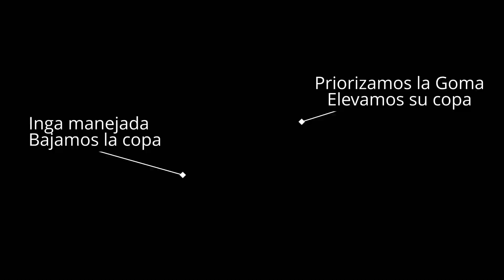Dynamic agroforestry with coffee - how to control "horse hair fungus" by correct stratification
El video muestra el efecto de falta de estratificación de las especies en el cultivo de café, provocando el ataque de mal de hilacha café. Así mismo muestra las soluciones sin recurrir a aplicaciones químicas.